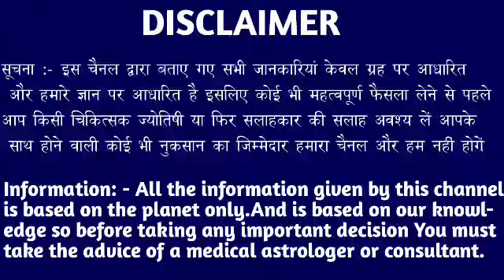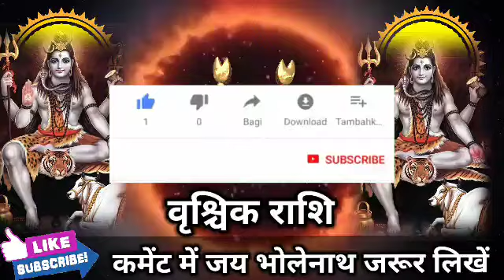वृश्चिक राशि वालों 22 से 27 मार्च धरती पर पहली बार इतनी बड़ी और भयानक घटना होगी। Vrishchik Rashi